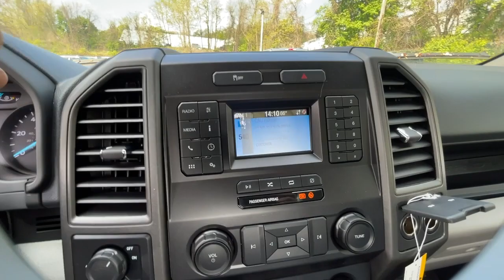2022 Ford Super Duty F-250 SRW Scarsdale, Bronx, New Rochelle, White Plains, Yonkers NY T22910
White New 2022 Ford Super Duty F-250 SRW XL  available in Greenville, New York at Scarsdale Ford. Servicing the Scarsdale, Bronx, New Rochelle, White Plains, Yonkers, NY area.
2022 Ford Super Duty F-250 SRW XL - Stock#: T22910

Scarsdale Ford
887 S Central Ave